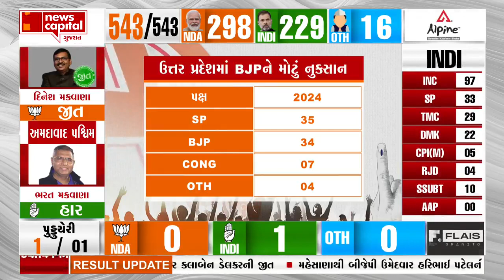ઉત્તર પ્રદેશમાં BJPને મોટું નુકશાન